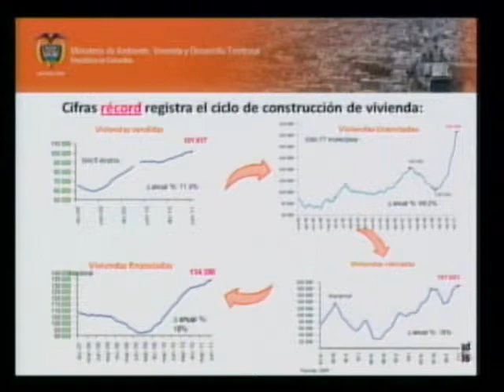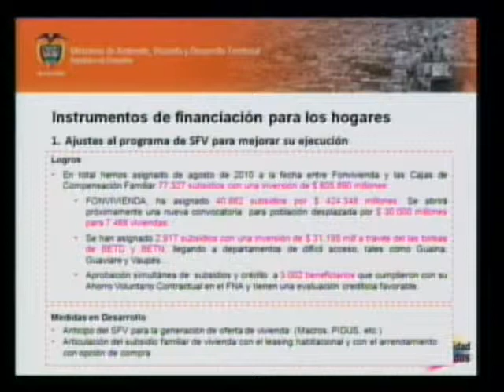Rendición de Cuentas - Ministerio de Ambiente, Vivienda y Desarrollo Territorial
De cara al país  fueron presentadas las metas y los retos en ambiente, vivienda y agua, un ejercicio que encabezó la Ministra Beatriz Uribe Botero. Pero si usted no nos pudo acompañar en la transmisión en directo a continuación les presentamos un resumen de este año de Gobierno.